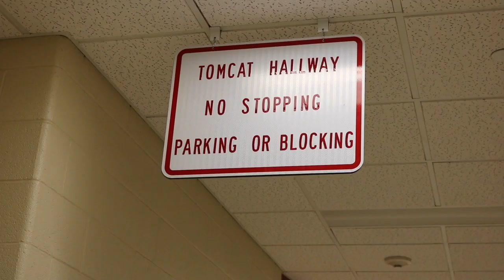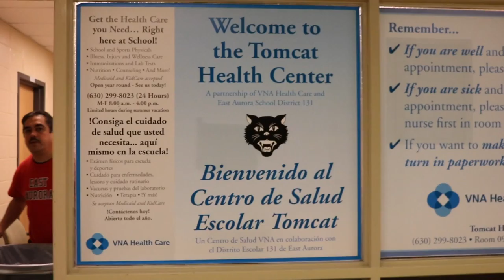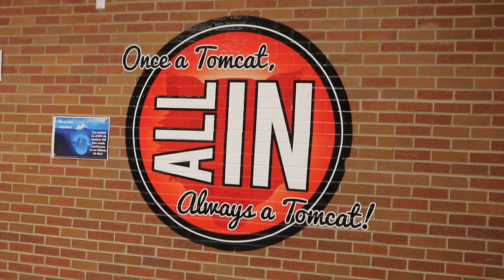East Aurora Documentary